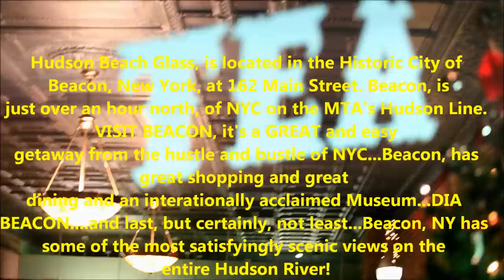The photoACRYLIC paintings of Russell Cusick at Hudson Beach Glass Gallery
162 Main Street in Beacon, NY